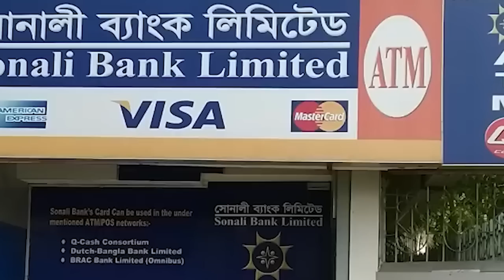Kein noh ka India, Bangladesh ia ka Dollar; Ka khaii Rupee-Taka ban bujli Ia ka US currency exchange